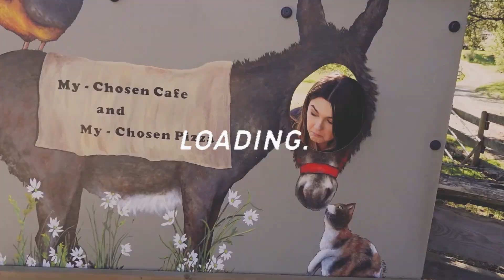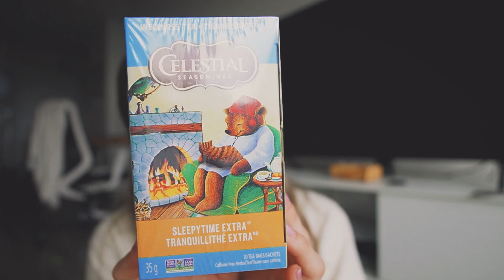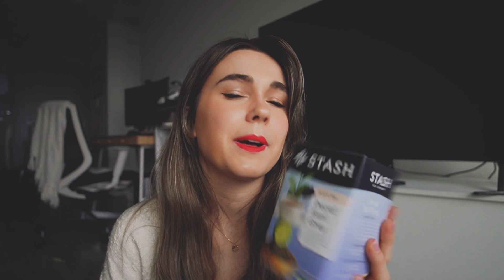Summer Is Here! Weekend Vlog 🐐 // Grocery Haul, Baby Goats, Cherry Blossoms & Beacon Hill Park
Hello friends! I hope you're having the loveliest week ♥ In today's vlog, I'm taking you around the city during our first summery days of the year, featuring lots of spring flowers, blossoms, beach time, and baby goats! I'm also super excited to introduce my sweet friends (Izzy & Erin) who have joined me in their vlog debut! I hope you enjoy it :)

Love + light,

♡ Emme